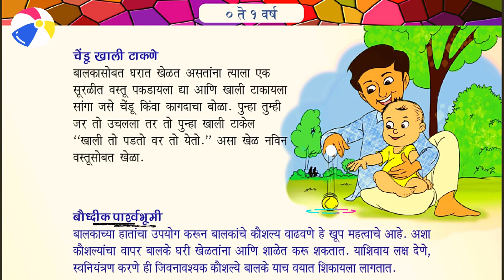चेंडू खाली टाकणे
Voice and video editing by:  Dr. Lokesh Tamgire